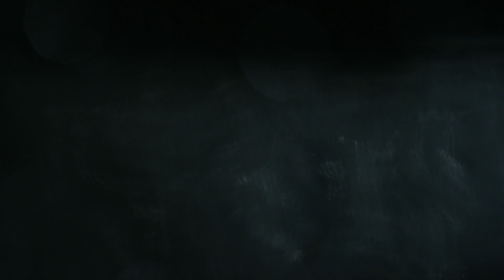EMJIKEY - SO-MASIH (LYRIC VIDEO)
Title : SO-MASIH

Writter by Emjikey
Beat by Emjikey Beat
Mixing & Mastering by Mitra Jaya Kusuma
Lyric Video by Mitra Jaya Kusuma
Record by HOMiEs Record